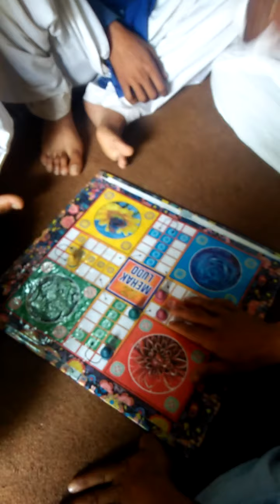5000 inam ludo py new player k sath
Ludo new game new player 5000 inam